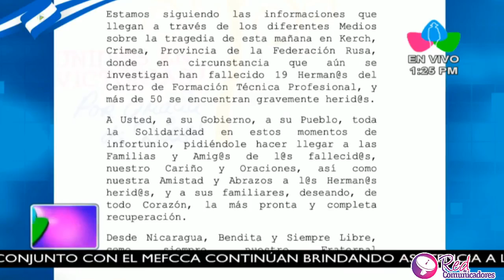Comunicación de medio dia con la compañera Vicepresidenta Rosario Murillo, 17 de Octubre de 2018